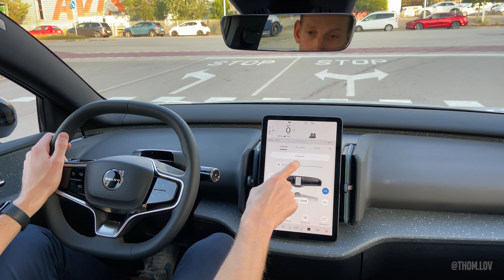VOLVO EX30 - Driving footage (POV) in Barcelona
Welcome onboard, let's go for a drive in the Volvo EX30 in Barcelona. My full video on the EX30 is coming November 12th.